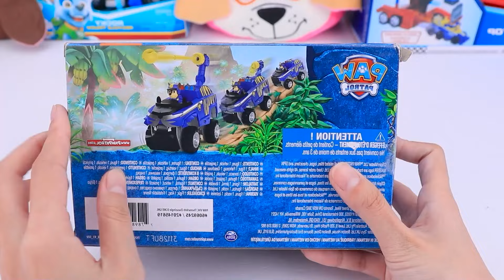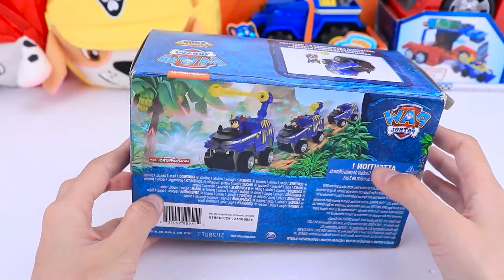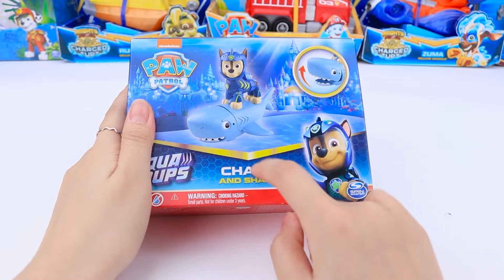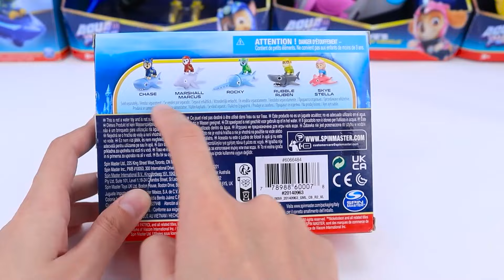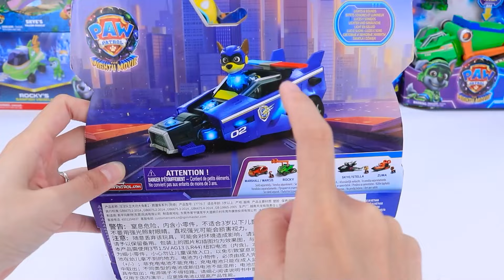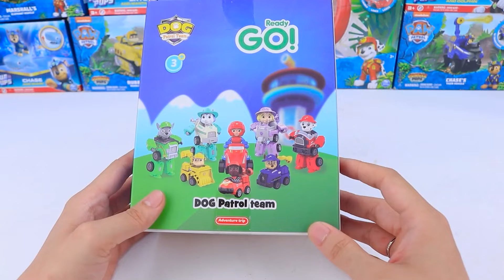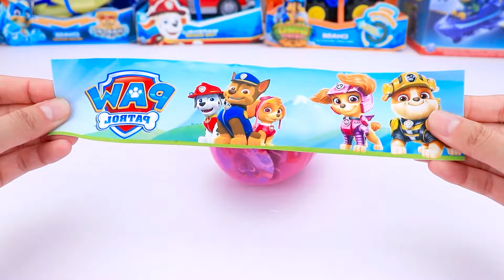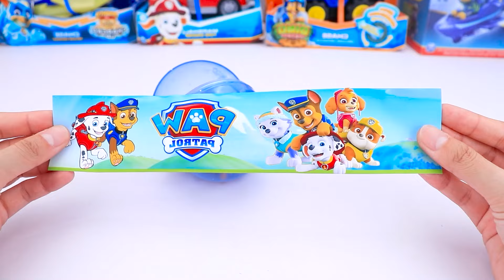Paw Patrol Unboxing Collection Review | Rubble mighty movie bulldozer | Skye Backpack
Welcome to our Paw Patrol Unboxing Collection Review! In this exciting video, we'll be unboxing and reviewing a range of Paw Patrol toys, including the Rubble Mighty Movie Bulldozer and the adorable Skye Backpack from the latest Paw Patrol movie. Watch as we explore the intricate details, vibrant colors, and interactive features of these fantastic toys. Perfect for Paw Patrol fans, this review will give you an up-close look at each item, highlighting what makes them a must-have for any collection. Join us for a fun-filled adventure with Rubble, Skye, and the rest of the Paw Patrol team!